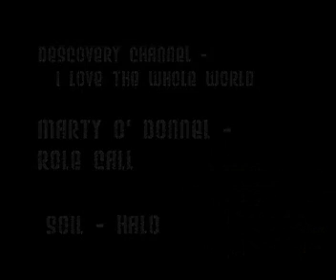Discovery Channel Parody